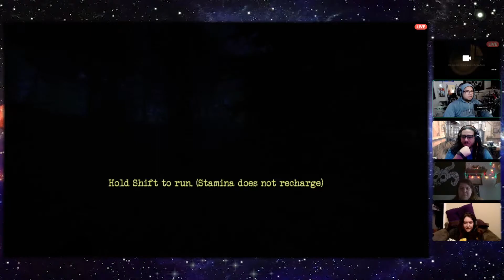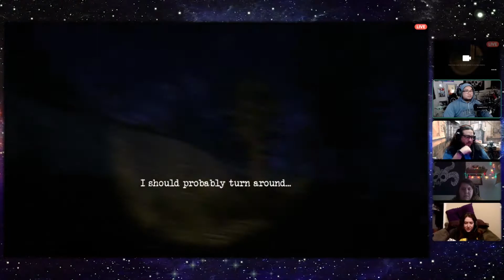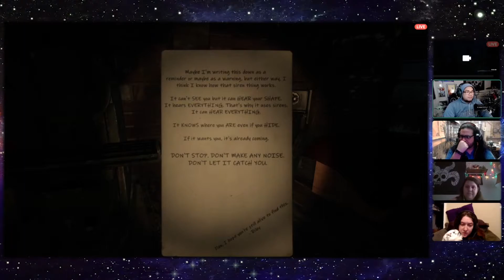(The Boy Who Talks to Animals)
**In the recent wave of demonstrations and protests to the systemic racial injustice, we stand with our brothers and sisters. Black Lives Matter. Help against the racism and injustice when and where you can. Here are some links where you can donate and get informed in projects.

Game: Siren Head Retribution
 He dropped the tire!

Want to give a donation, or buy us a cup of coffee